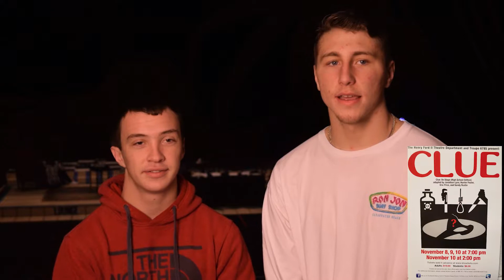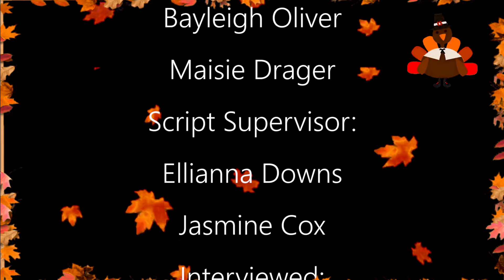HFII NEWSCAST November FINALmp4